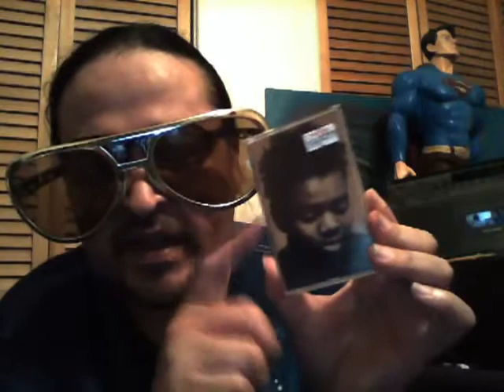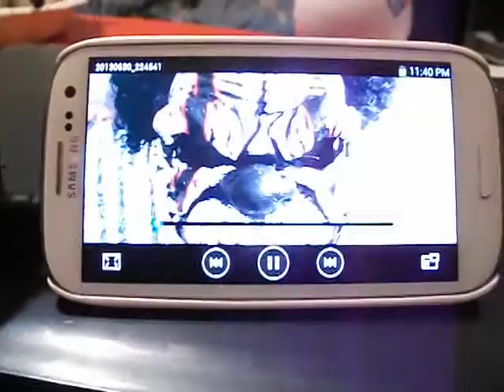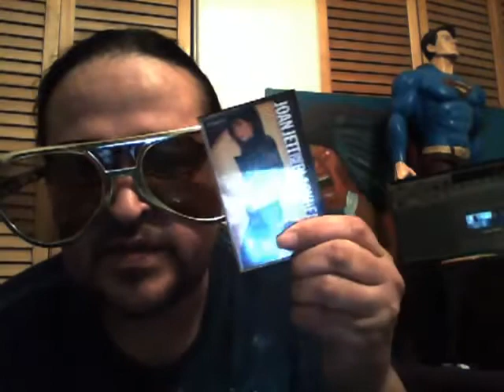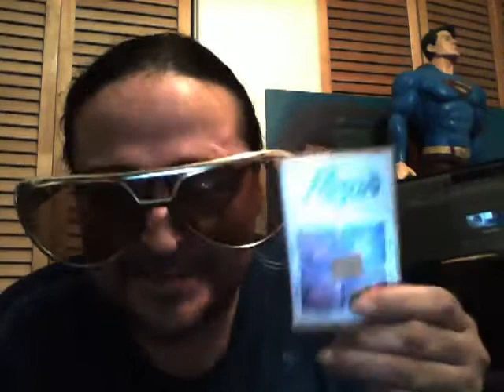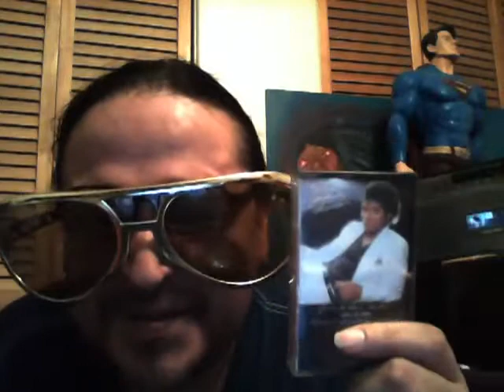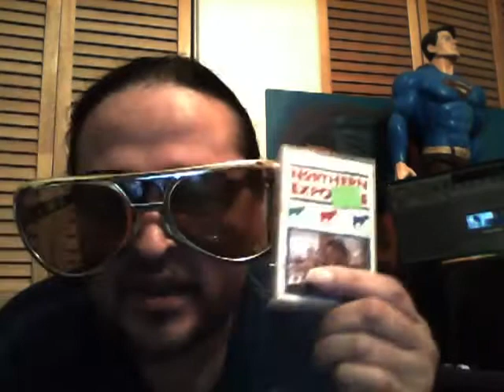Pile Of Cassette Tapes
I created this video with the YouTube Video Editor My video editor has a hard time making videos from my compooter camera. This is a Redux. I need a tripod for my digital camera.that seems to make videos better. Gary Klunkerville TheBlankpaiges